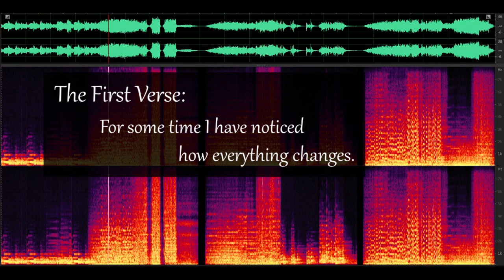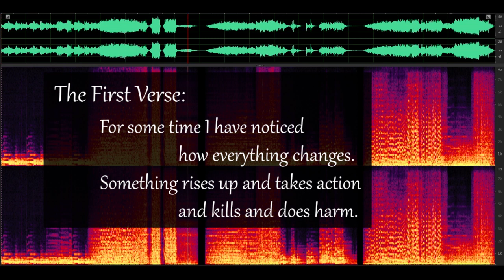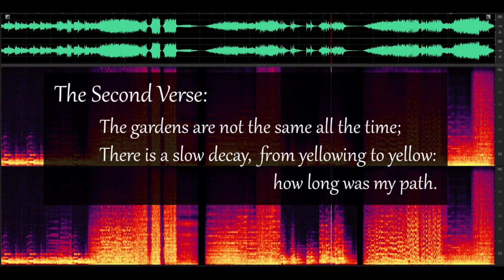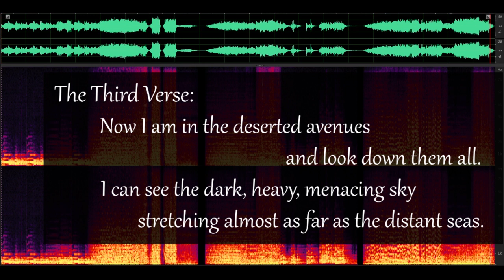AI Generated Music on Rilke's Poem "End of Autumn"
Music Generated using MusicLDM with prompts by ChatGPT.
Created by Ke Chen and Shlomo Dubnov, CREL, UCSD.